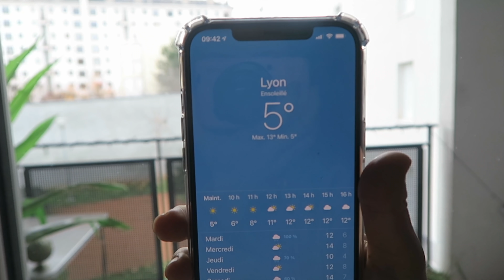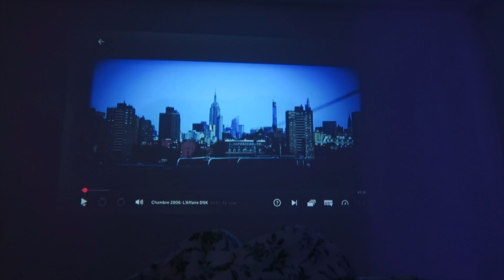Gros tri soins/makeup | VLOGMAS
Musiques :
 - On Christmas Morning - Howard Harper-Barnes
 - One Day in December - Brightarm Orchestra

• Je suis infirmière puéricultrice
• Je filme avec un reflex canon eos 700d / Canon G7X

Emmaanyone - BP293
POSTISSIMO
97, rue Sauveur Tobelem
13007 MARSEILLE